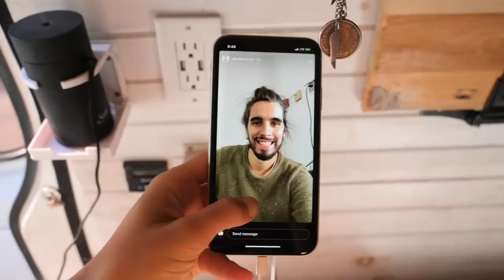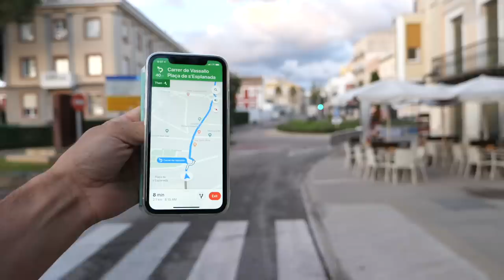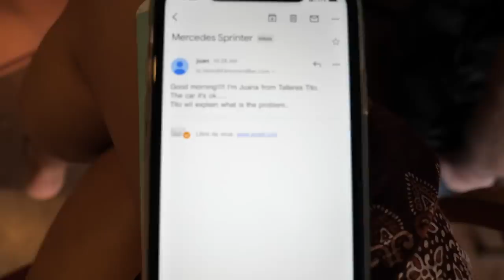VAN BREAKDOWN ON A TINY ISLAND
VAN LIFE VLOG | Van Breakdown on Menorca (Spanish Island) what happens when things go wrong?!

This week is all about looking on the bright side of a van breakdown as we are forced to slow down after our van won't start on the tiny island of Menorca.  The last time our van wouldn't start we needed to replace our Sprinter Van's engine so 🤞the problem will be an easy fix and we can begin traveling in our tiny home on wheels sometime very soon! Until then, we rent a scooter to explore some of the most idyllic beaches we've seen thus far in Europe 💜.

Today we show you around van life along the Balearic island of Menorca!

Thanks for sharing a REAL WEEK of VAN LIFE in Spain with us!

If you enjoyed today's video, you'll love our series from van life in Iceland!